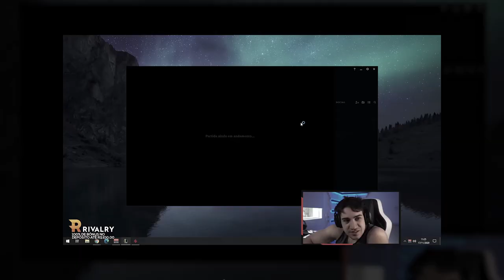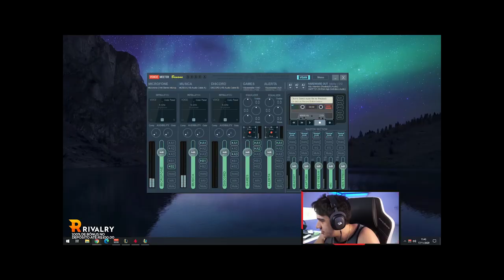CHAMEI UM FÃ PRA JOGAR DUO RANKED